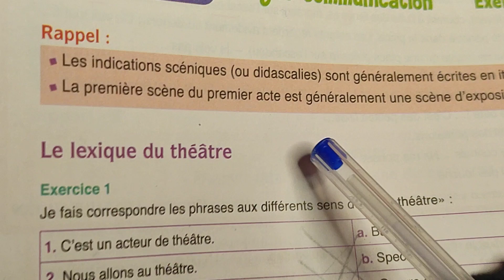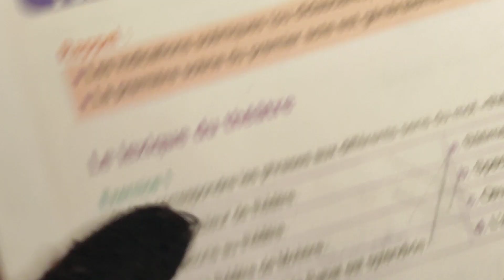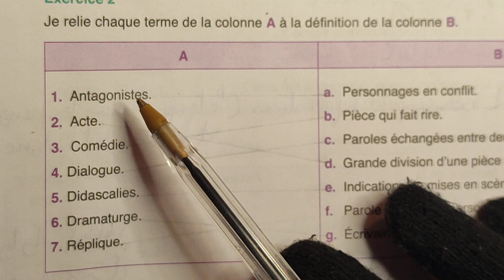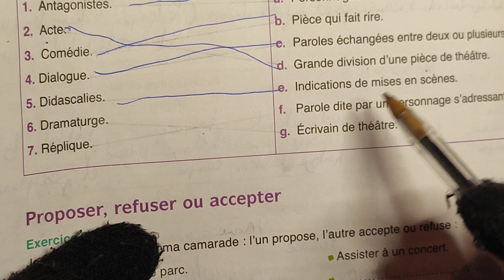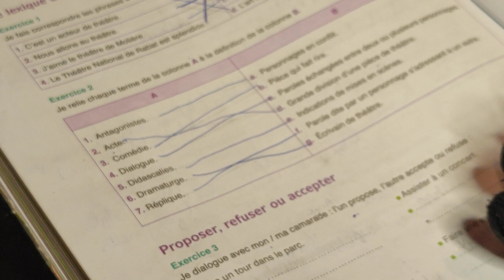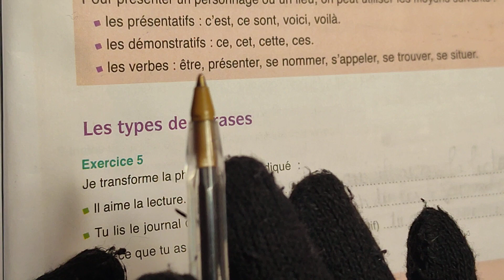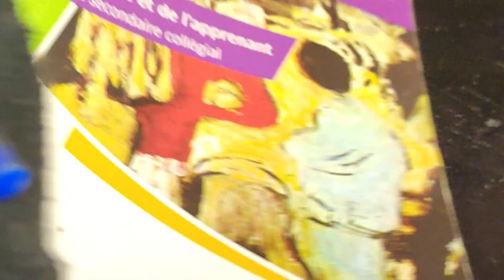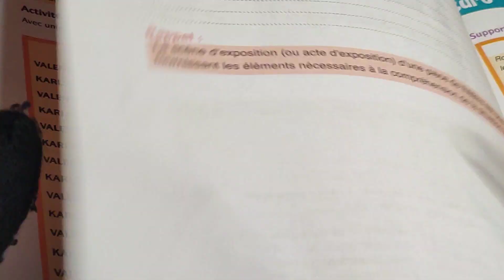2ème année français au collège page : 130,131,132,133,134 activité de consolidation